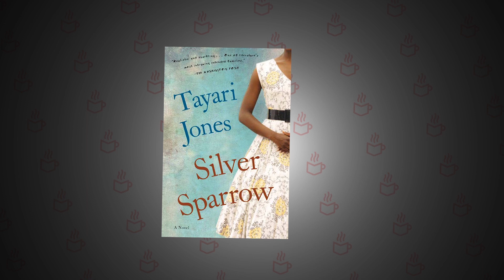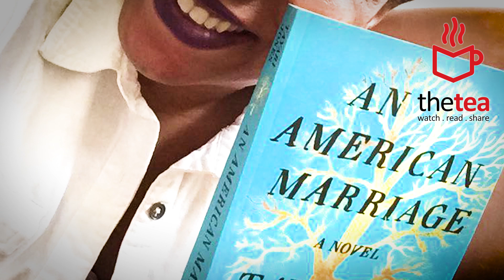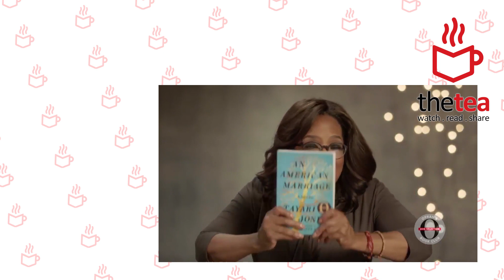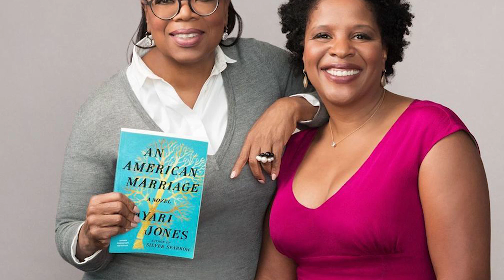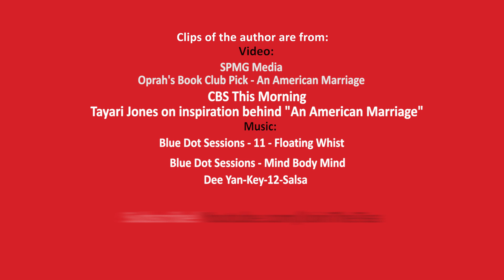AN AMERICAN MARRIAGE - Get2Know - Author Tayari Jones - THE TEA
We sit down and Get2Know Author TAYARI JONES, author of An American Marriage - Ours. and OPRAH'S latest book club pick!

Web! ► JoinTheTea.com

THE TEA – INFO
Week 1 ► The Book Selection!
Week 2 ► Get2Know - the authors!
Week 3► The Book Discussion!
Week 4 ► Beyond the Book!

The Tea - A new online BOOK CLUB talk show for people who love books and love the conversations and adventures that come from them!

The hosts are professional women who engage in colorful conversations about important issues and ideas inspired by the books they read.

Who's telling your story?  THE TEA!